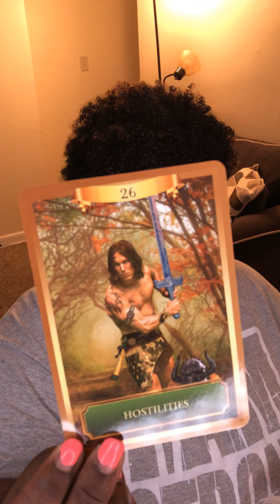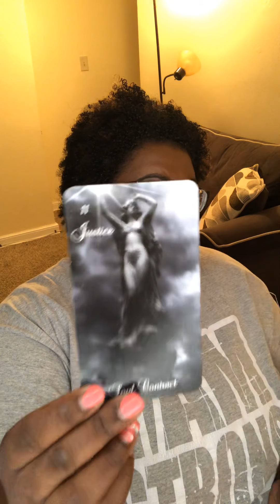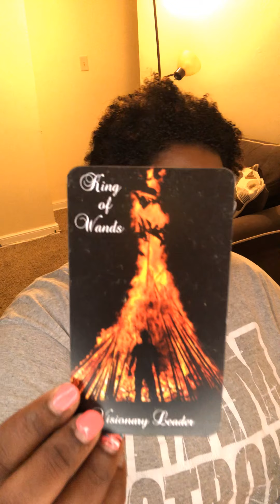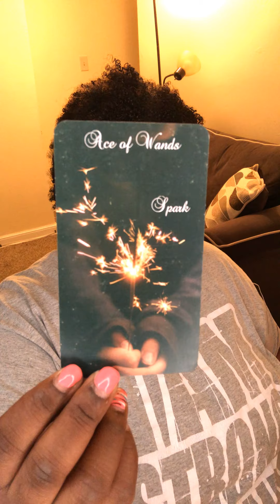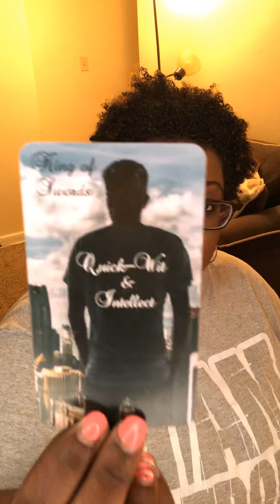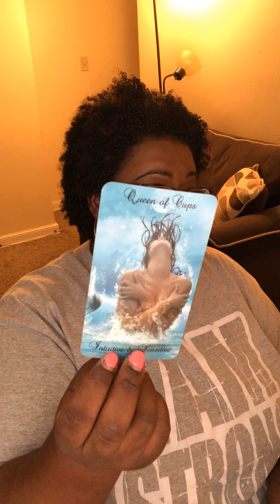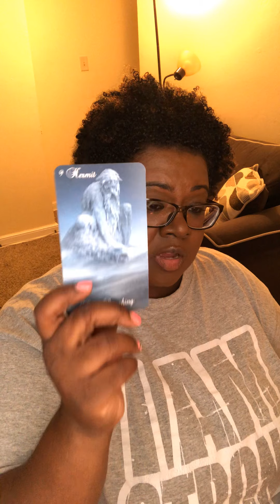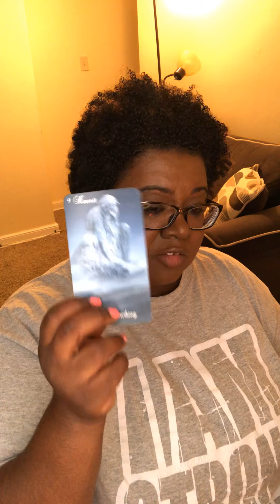AQUARIUS | Twin Flame & Soulmate | Aug 2020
My placements:
Virgo Sun
Cancer Rising
Capricorn Moon
Virgo Mercury
Libra Venus

Sage 😘

Stock images always provided by Canva, Pixabay and Pexels with permission for commercial use. Music track from YouTube Music Library.